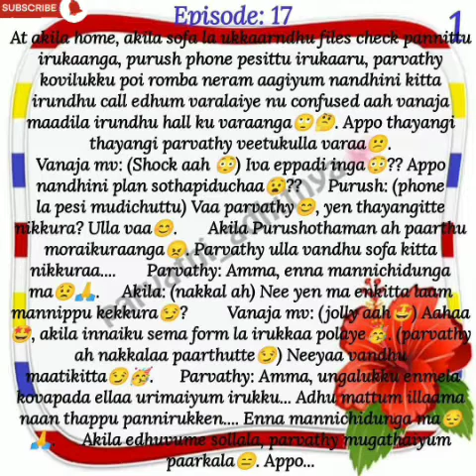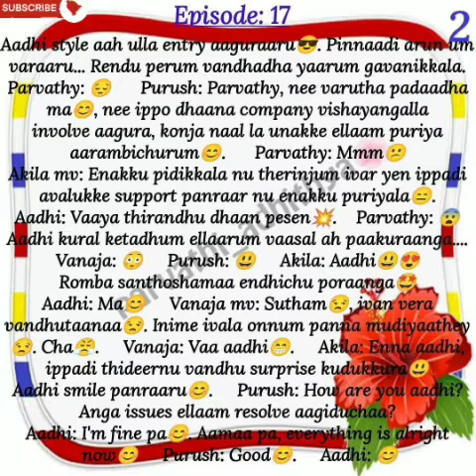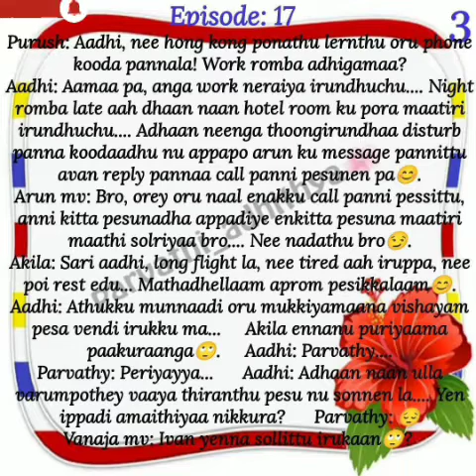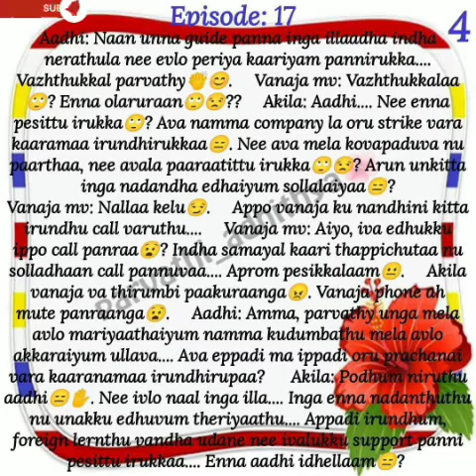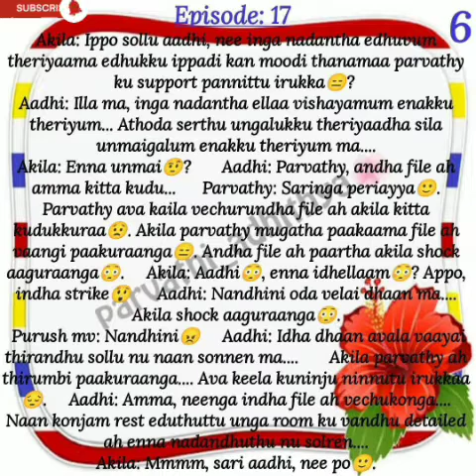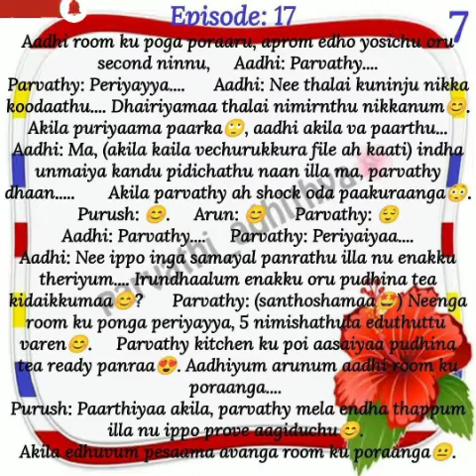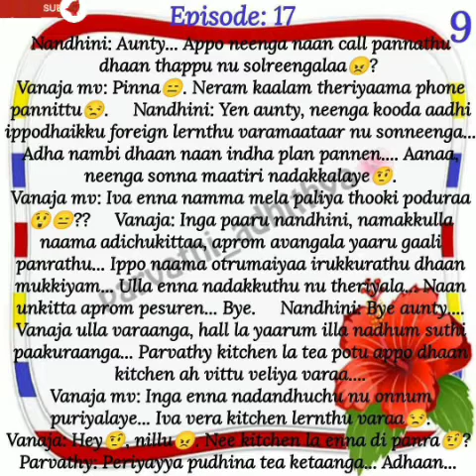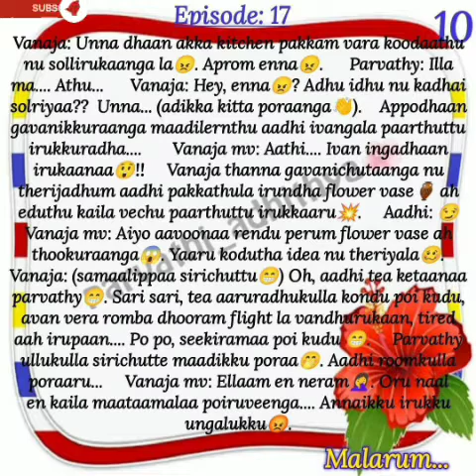Parvathi_Adhithya Epi 17||AP tale ||Shades of ap kadhal